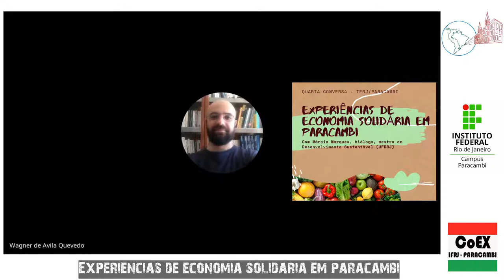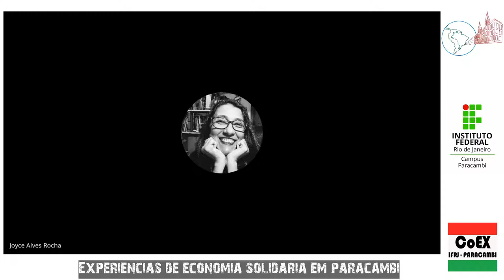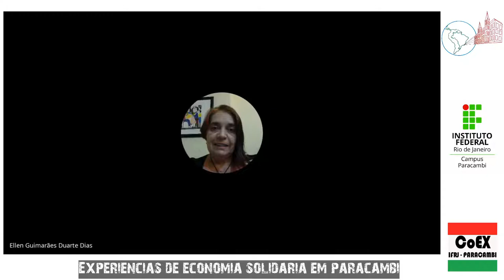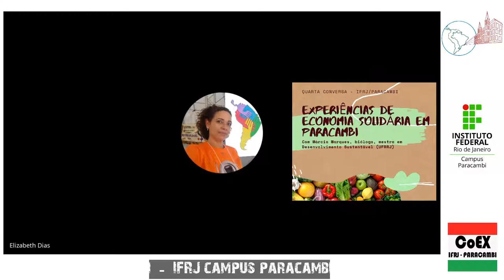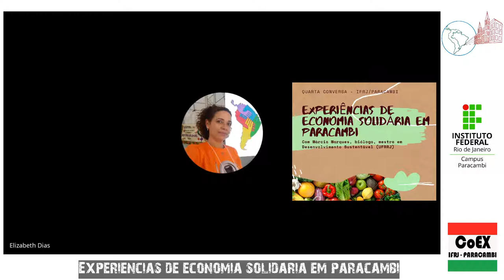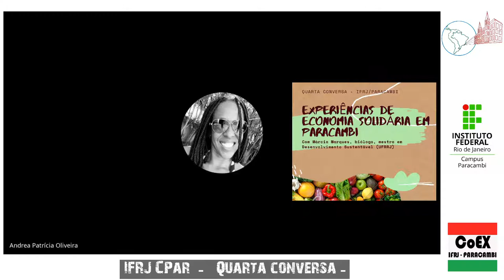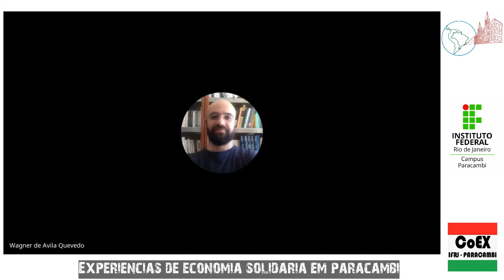Experiências de Economia Solidária em Paracambi - Quarta Conversa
O Projeto "Quarta Conversa" acontece todas as quartas-feiras e é uma realização de servidores e alunos do IFRJ campus Paracambi.
Hoje convidamos para o debate com o tema "Experiências de Economia Solidária em Paracambi"
Palestrante: Márcia Marques